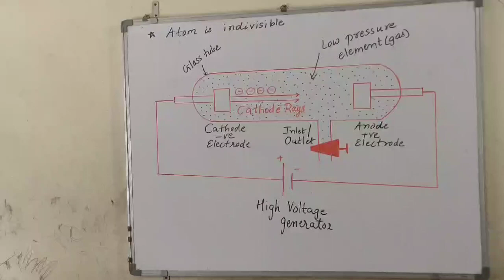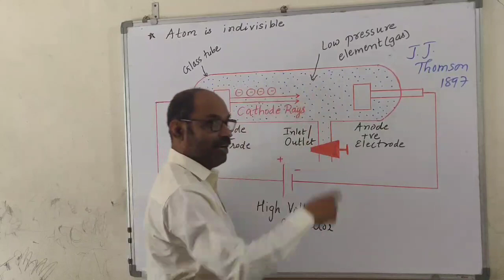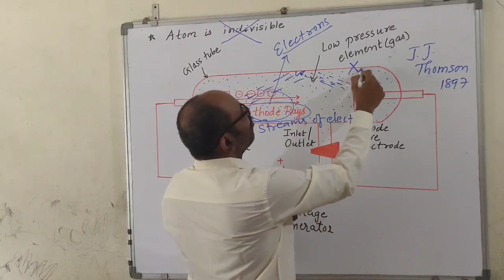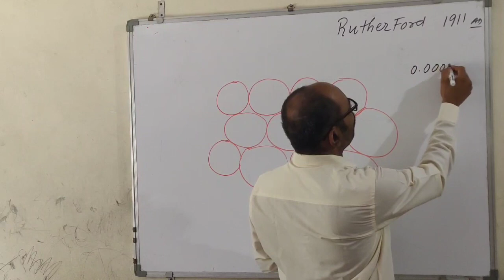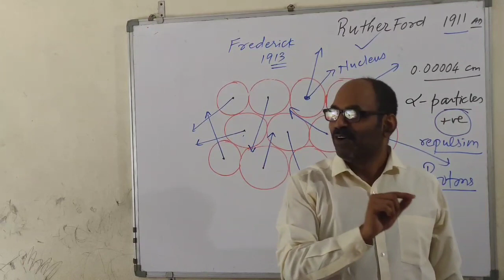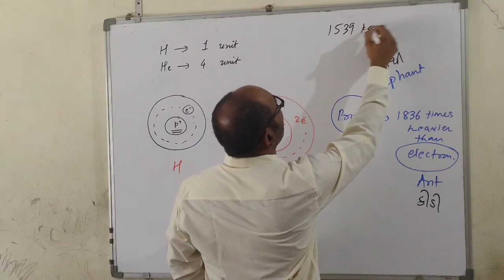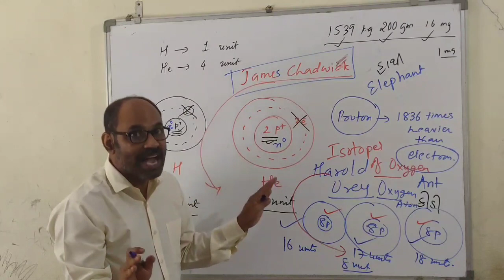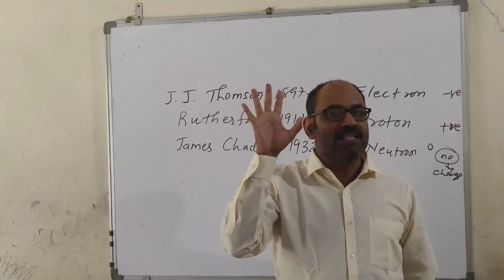Std 10 Chemistry Revision Video 2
Discovery of Fundamental particles of Atom i.e. Electron, Proton and Neutron